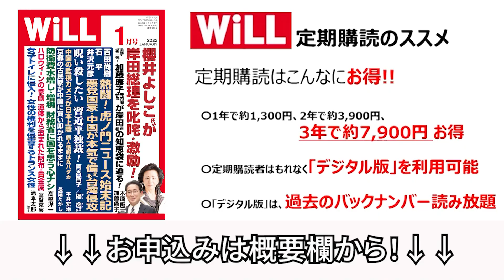【グレタ涙目】国際会議で欧州「脱炭素」が敗北する【デイリーWiLL】